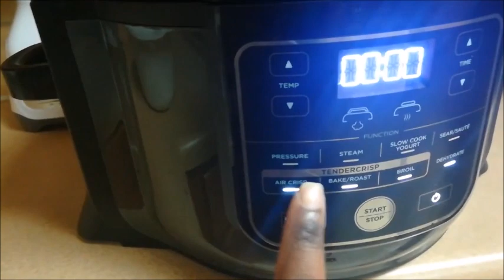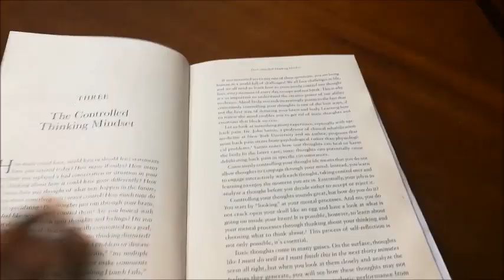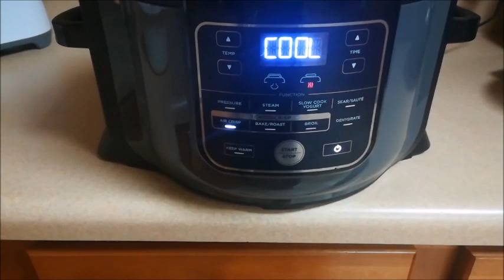Isafuriya yihutisha vuba guteka/ IBIRYO BYOSE/ Ntampumuro yibiryo munzu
Iyi safuriya wayigurira aha kanda kuri iyi link

ibirungo nakoresheje: